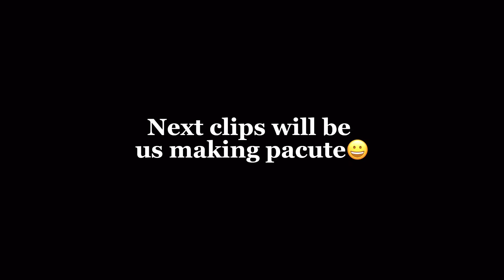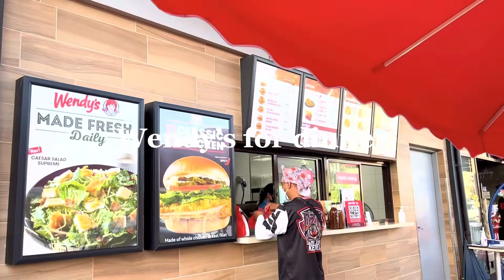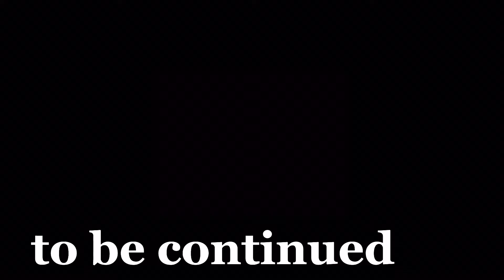Manila Vacation 2022🏙✨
Day 1&2 of Manila vacation!
with @penelopetolentino3509